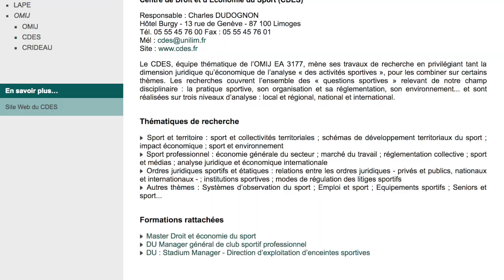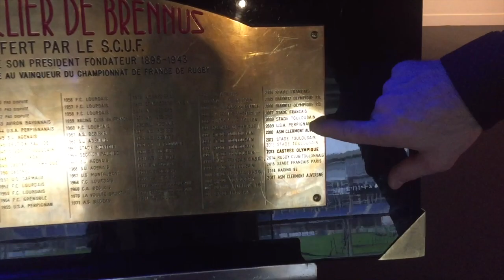Julien Candelon - Que sont ils devenus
Julien Candelon nous dit tout sur sa reconversion.
Pour Légendes Du Sport - Que sont ils devenus
Janvier 2017. Interview réalisée par Jérôme Gallo
Images Mathys Gallo